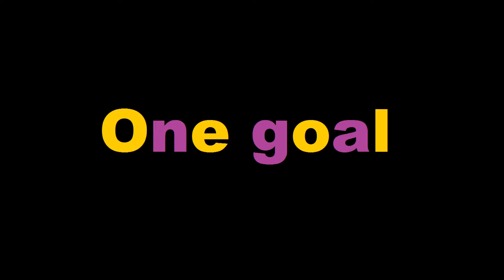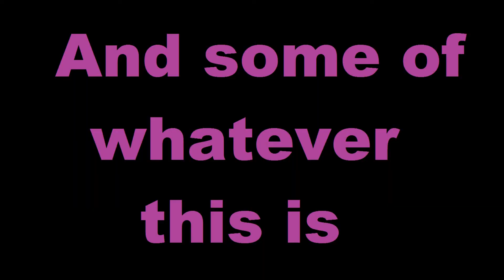Survival Mode Trailer | Wario Land: Shake It!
Wario. Wario never changes.

Survival Mode! A new show where 3 guys play a video game for as long as they can possibly stand it. This time it's Wario Land: Shake It! for the Nintendo Wii. Come experience the laughs and abject terror of one of the Wii's great titles you may have missed. We sure did.